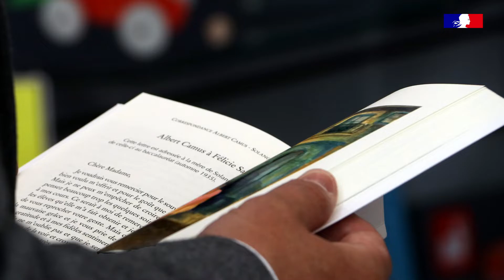Tout le Monde lit avec Bernadette Talon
Bernadette Talon,
Qui travaille au service de la vie scolaire de l'académie de Clermont-Ferrand, nous parle sa lecture du roman de Pablo Martin Sanchez : "L'anarchiste qui s'appelait comme moi"

Retrouver l'opération académique "Tout le monde lit !" sur le site de l'académie